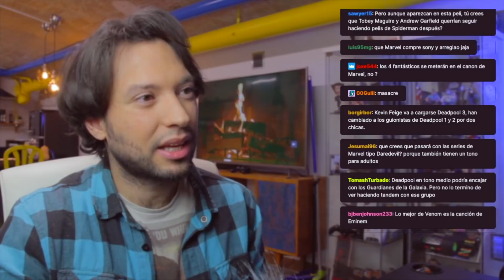¿Qué OCULTA el multiverso de SPIDERMAN 3?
Vamos a hablar de los motivos ocultos por los cuales a Marvel le interesa explorar el multiverso en Spiderman 3.